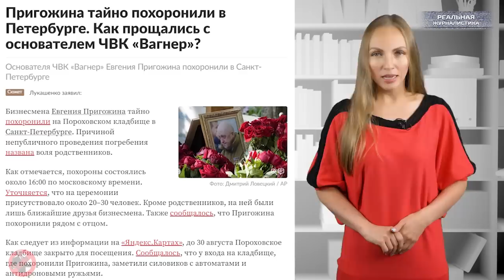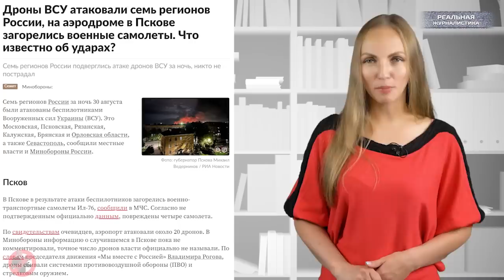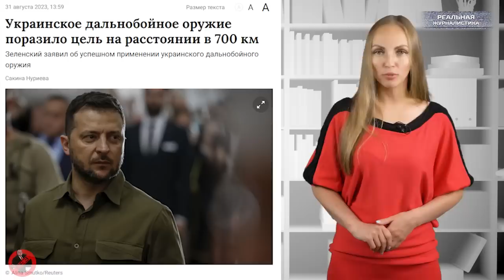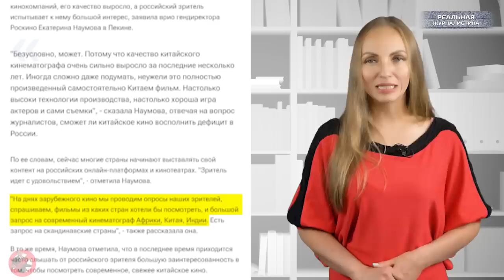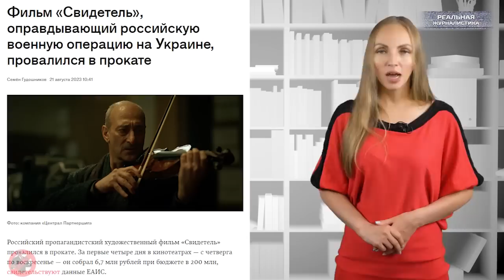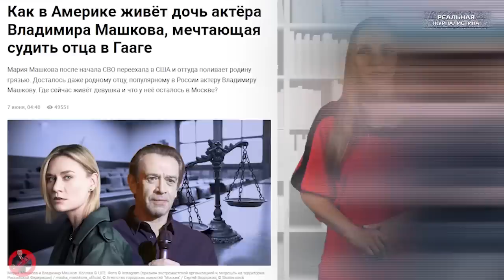ДРАКУ ЗАКАЗЫВАЛИ? Стрелков-Гиркин бросает вызов В.Путину.. И баллотируется в президенты РФ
И на следующих, и до самой смерти буду участвовать в выборах, даже с кладбища буду участвовать, еще и оттуда буду давать вам сигналы, что я там лежу.
(с) В.В.Жириновский
А это спецпроект "Реальной журналистики",  программа "Вести БЕЗ Киселева", подводим итоги уходящей недели прямо сейчас.